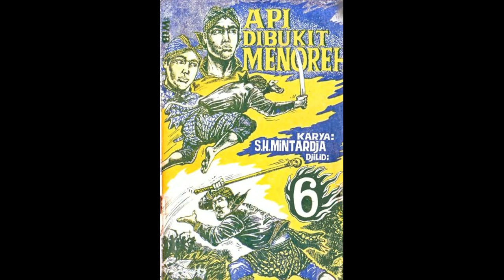Seri Cerita Silat Cersil Api di Bukit Menoreh Jilid 6